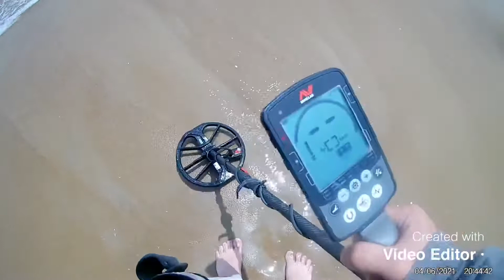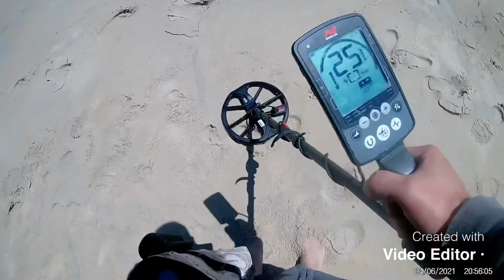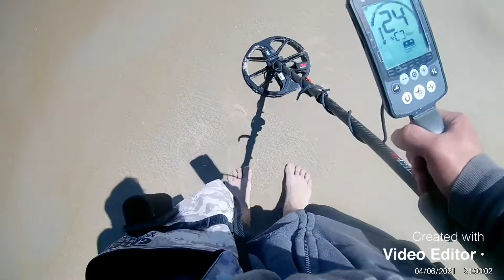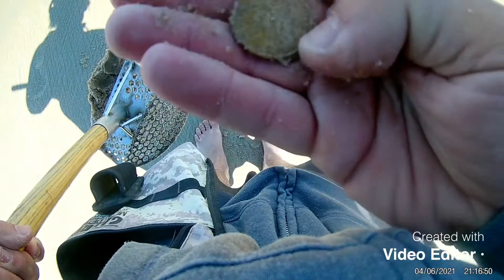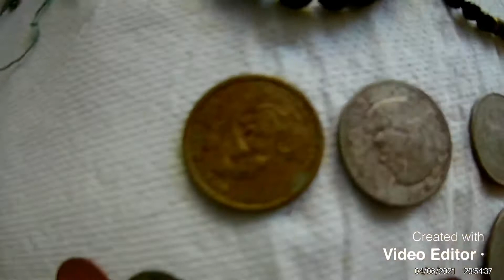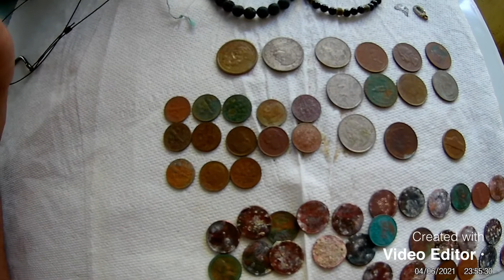Metal detecting Ocean City, MD May 16th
Equinox 600 in beach 1 sensitivity at 18.